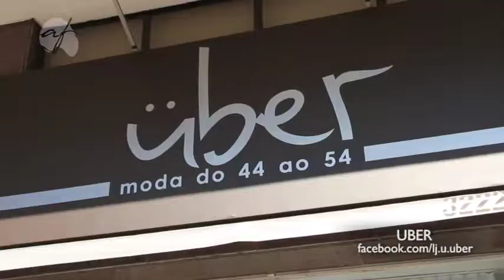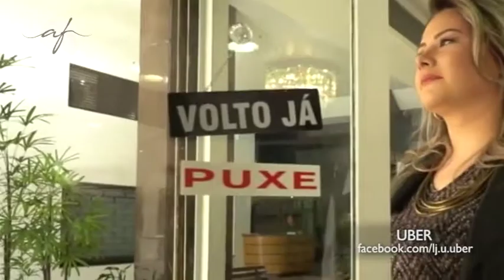TUDO SOBRE O CONCEITO DA UBER